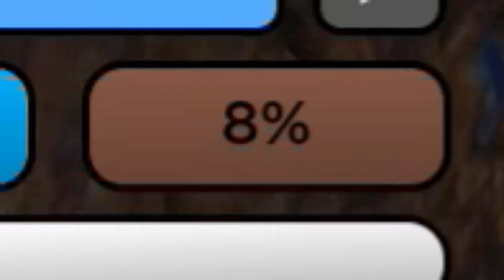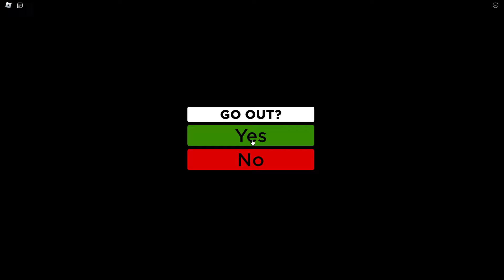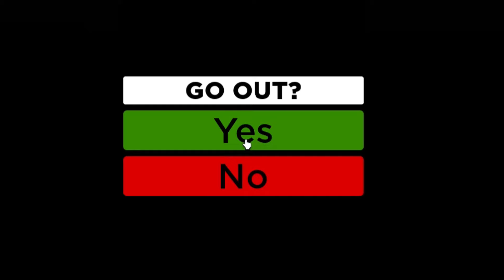A VERY Long Drive......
A VERY Long Drive is a roblox horror game. I am joined today with Cristy